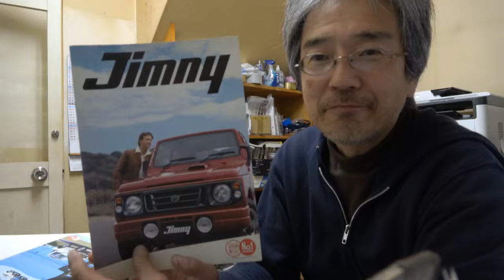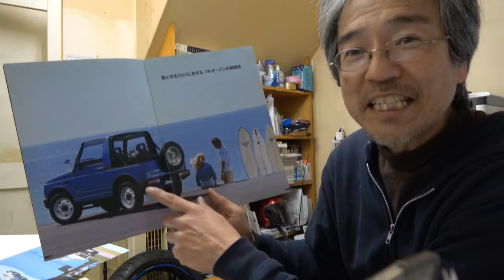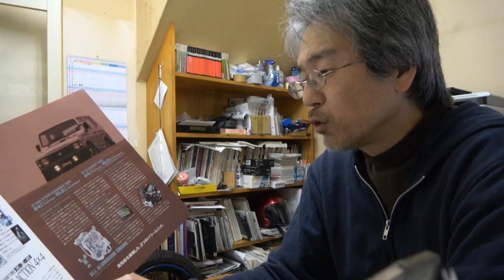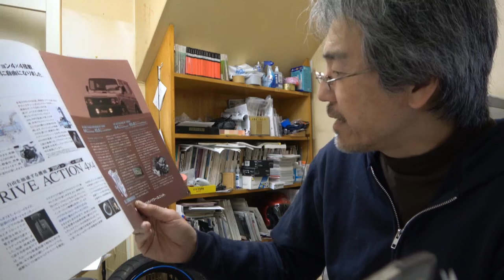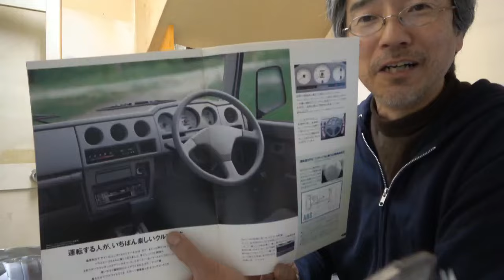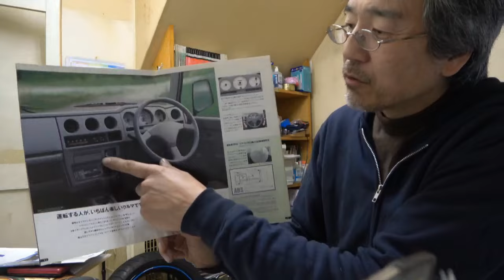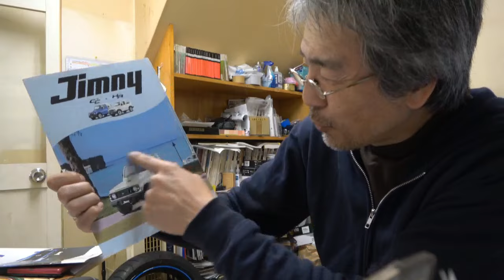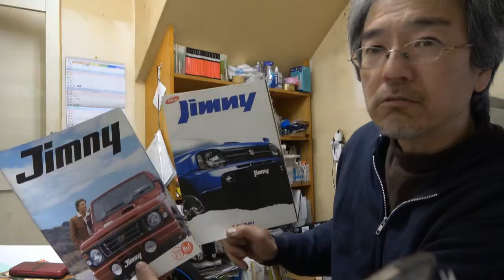古いジムニーのカタログを見ながら・・・